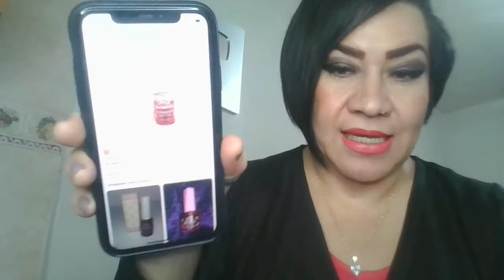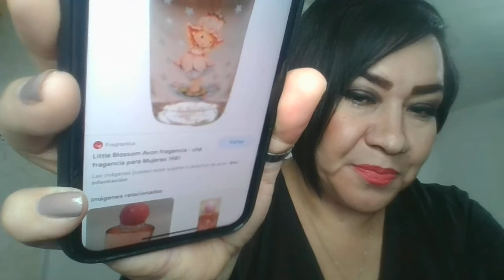🍓ABRIENDO EL NUEVO TOPSY, a qué huele?